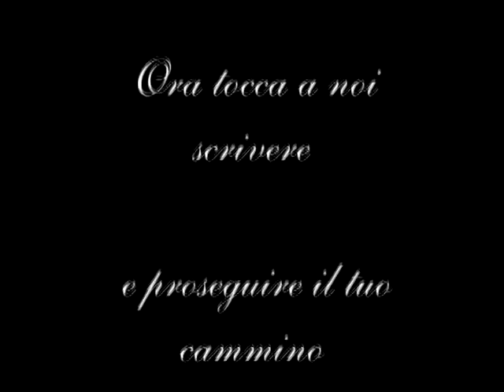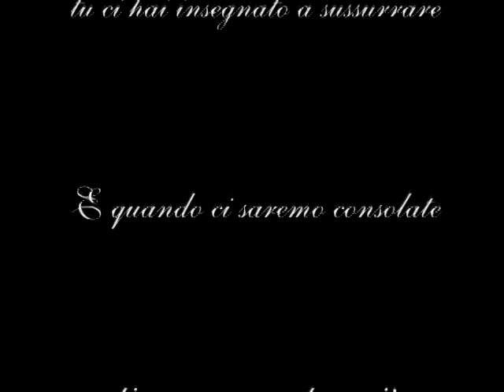A tutte le donne di Alda Merini - Foto di Giuliano Grittini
Video dedicato alle donne che coltivano fiori in inverno e spargono semi di bellezza. Un omaggio alla grande Alda, ho fatto questo video di notte, il giornoin cui è morta, ho versato lacrime per chi non conosciuto che in un altrove ove tutto s'incontra.